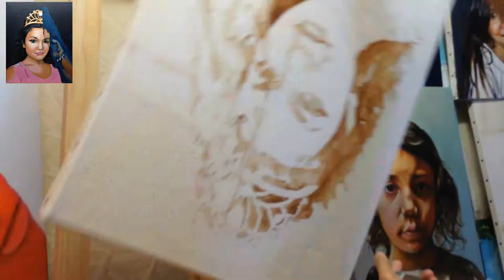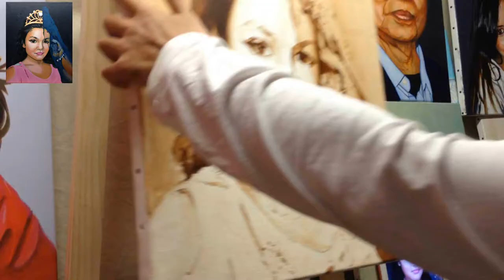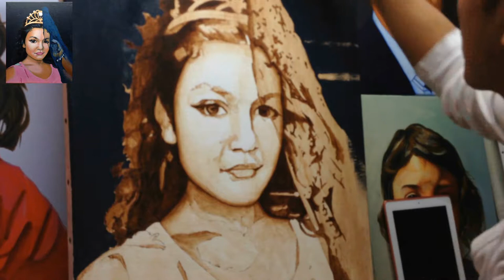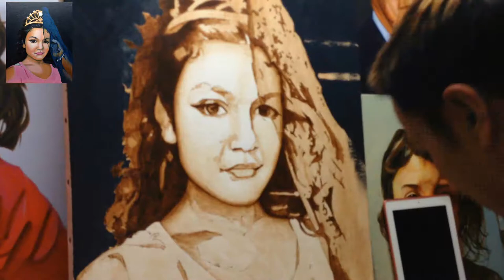Study Skin Tone (FINAL LONG VERSION) My Dear love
Canvas size 50x65cm, Acrylic paint, I'll redo this painting makes me shudder, and I hope to help everyone ... I thank you in advance
Theme song princess Sarah

The first synthetic paints are nitro- cellulose oil appearing in the mid 1930s in New York for the automotive industry and construction ( paints used by Mexican painters and Charles Pollock ) . The second type of paint , which appears in 1927, includes Alkyd building ( used by De Kooning in particular). The polyvinyl acetate will also be introduced in the 1930s . The first trademark Magma developed by American Leonor Colour printers and Sam Golden, and placing on the market in 1949. This paint diluted with turpentine , it is used by painters Rothko, de Kooning, Barnett Newman, Kenneth Noland and Morris Louis .

Acrylic artist paint diluted with water is created in 1963 by the chemist Henry Levinson Liquitex brand. It is immediately used by painters Andy Warhol, David Hockney1 .

In Mexico it was invented in the mid-twentieth century to 19502 . Chemists from the National Polytechnic Institute of Mexico , in collaboration with master Mexican mural painters , have developed during the realization of the frescoes on the facade of the University of Mexico . The writings of David Alfaro Siqueiros ( Mexican painter and muralist ): " Art and Revolution" , tell in detail the development of this painting technique on the market in 1950.

It does not appear in Europe until the 1960s : Alechinsky discovers in New York in 1965.